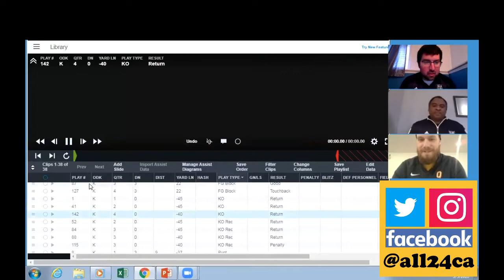ONE CLIP With Ben D'Andrea - Squib Kick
We're talking Squib Kick with Coach Ben D'Andrea in this ALL24 ONE CLIP. Coach D'Andrea is the Special Teams Coordinator and DB Coach at Queen's University.